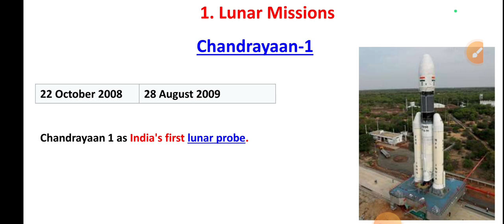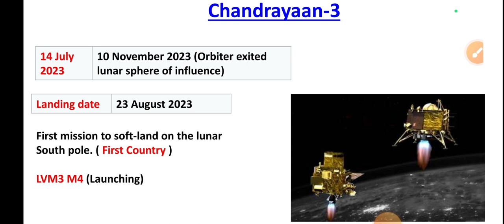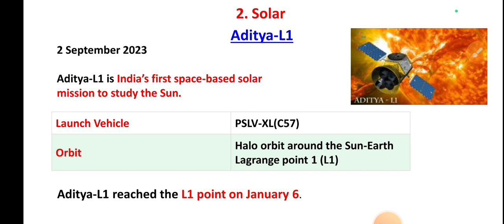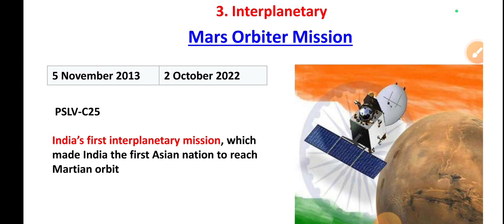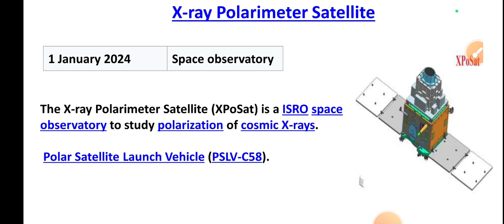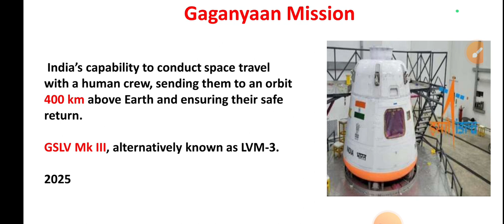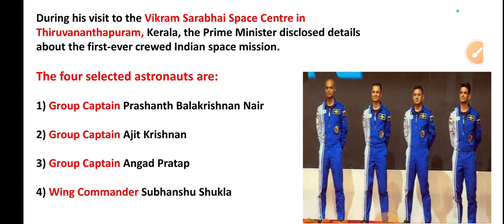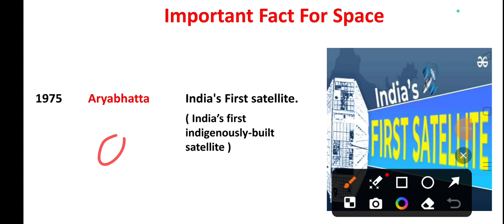KAS 2024 ವ್ಯೂಮಯಾನ ಯೋಜನೆಗಳು SPACE MISSION PROGRAMS COMPLETED AND UPCOMING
Vrishabha Mahajan
vrishabha mahajan science classes
space